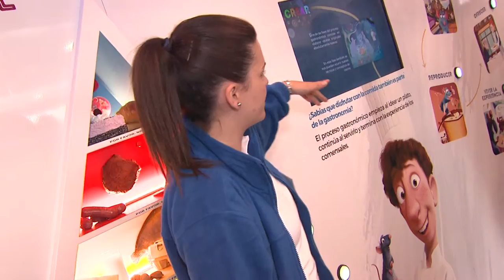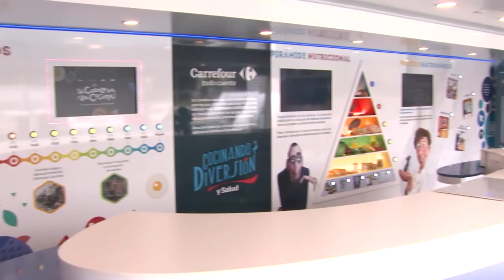Ferrán Adrià presenta la Caravana de la Salud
Arranca la ‘Caravana de la Salud’, una iniciativa de Carrefour que pretende promover la alimentación sana y los hábitos de vida saludables de la mano del chef Ferrán Adrià y Disney. La ‘Caravana de la Salud’ enseñar á las familias y los niños, de forma divertida y lúdica, los beneficios de una alimentación sana y las claves para llevar una vida saludable.

La 'Caravana de la Salud' visitará 51 hipermercados Carrefour de 28 ciudades y más de 300 colegios. Los organizadores prevén que 15.000 niños acudan a las diferentes actividades programadas.